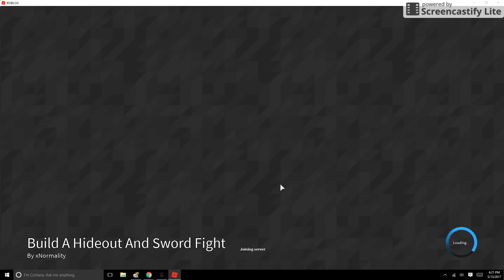Roblox Build a Hideout and Sword Fight: Trolling